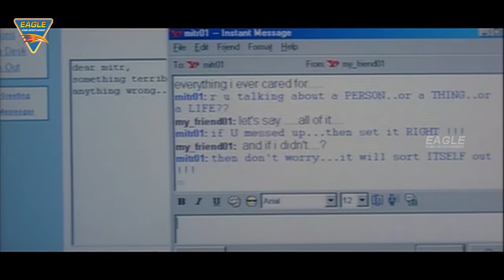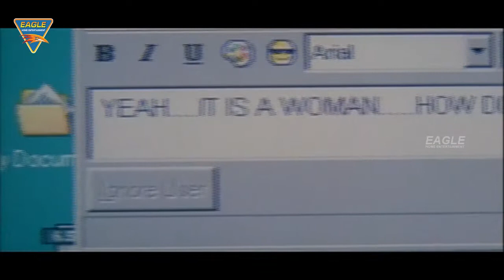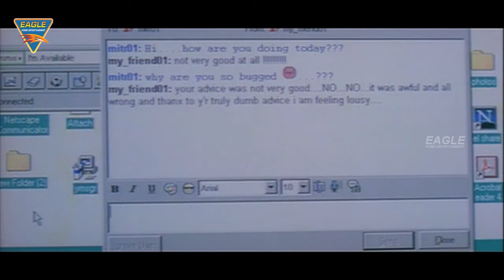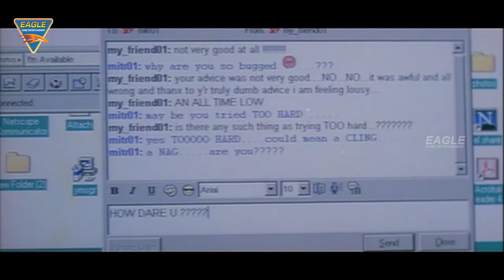Mitr My Friend Hindi Movie Part 05/09 || Shobhana, Nasser Abdullah || Eagle Hindi Movies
Mitr My Friend Hindi Movie Starring Shobhana, Nasser Abdullah, Preeti Vissa, Music by Bhavatharini Ilayaraja, Directed by Revathi, Produced by Suresh Chandra Menon, Released in 2002.